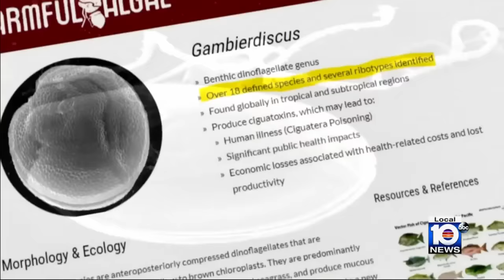Officials looking into bizarre behavior by fish in Florida Keys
As the end of the legislative session came to a close last week in Tallahassee, legislators added an item to the state budget that would fund research on a marine mystery developing in the Florida Keys.